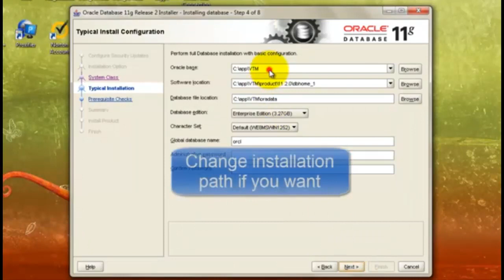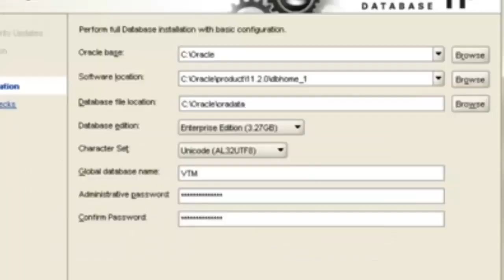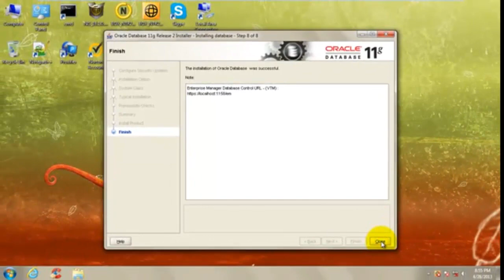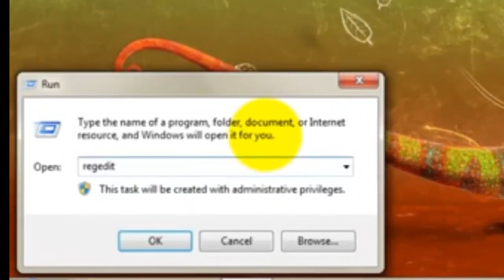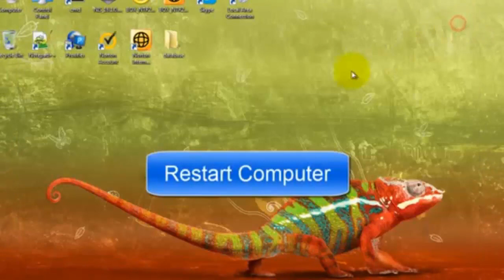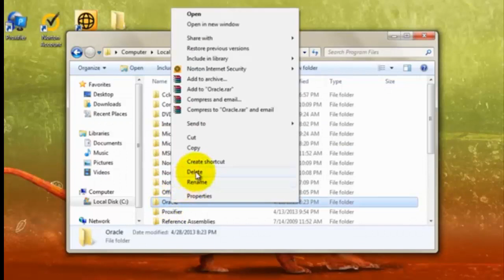Oracle11g r2 (INSTALL & UNISTALL)